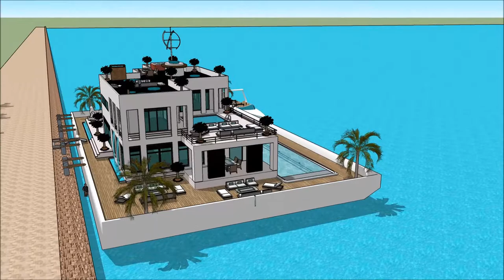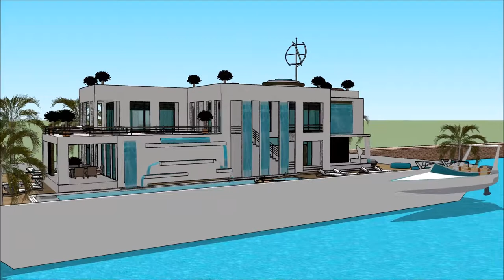YACHT ARGENTINA BOAT SHOW 2018 SALÓN NÁUTICO ARGENTINO BUENOS AIRES HOUSEBOAT Exhibition and expo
The houseboatzania launching an innovative high-end luxury yacht houseboat home design potentially as a display of exhibition of the YACHT ARGENTINA BOAT SHOW 2018 SALÓN NÁUTICO ARGENTINO BUENOS AIRES HOUSEBOAT  Exhibition and expo  .

The collection of the Houseboatzania concept of YACHT ARGENTINA BOAT SHOW 2018 SALÓN NÁUTICO ARGENTINO BUENOS AIRES HOUSEBOAT  Exhibition and expo   consists of high luxury and architectural art pieces in minimalism combined with living on the waterfront of the harbour of

The houseboat yacht design has the basis to sustain living with high standards and contemporary structural design at YACHT ARGENTINA BOAT SHOW 2018 SALÓN NÁUTICO ARGENTINO BUENOS AIRES HOUSEBOAT  Exhibition and expo   with numerous of prospects for excessive living and celebrating the desire of life worldwide: